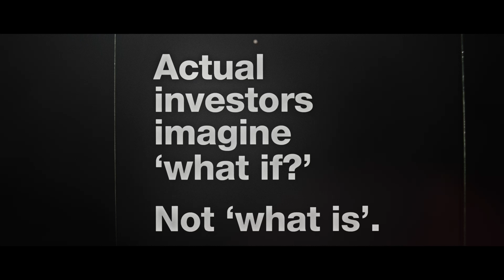Actual Investors | What If | Baillie Gifford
Actual investing defines who we are and shapes every decision we make. It focuses us on the long term and it aligns the interests of investors, companies, and society in general.